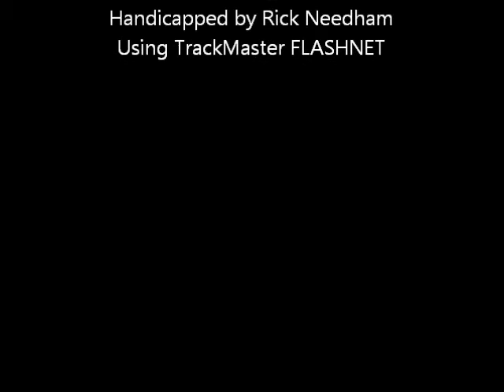Race #4 - Balmoral Park - 1/15/2012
Race #4 - Balmoral Park - Sunday January 15, 2012 + bonus longshots